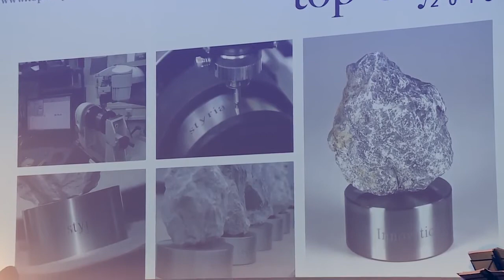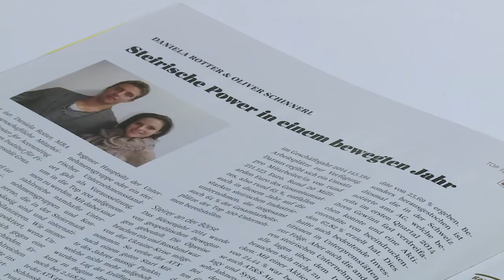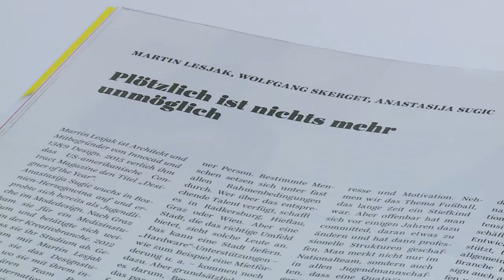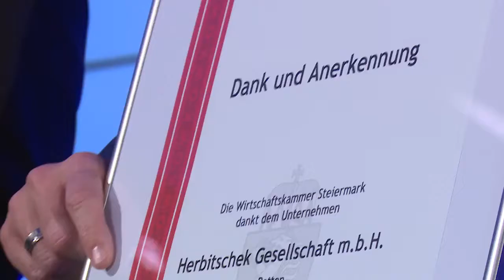Top of Styria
"Intelligenz, Bildung, Kreativität" lautet dasMotto der heurigen Ausgabe des "Top of Styria"-Magazins. Die 100 umsatzstärksten steirischen erwirtschaften gemeinsam rund 30 Milliarden Euro Umsatz und beschäftigten mehr als 145.000 MitarbeiterInnen. Neben der Verleihung der begehrten TOPS of Styria-Trophäen aus echtem Dachstein-Gestein an die Unternehmerpersönlichkeiten des Jahres, wurde heuer erstmals auch der "Managen statt verwalten"- Award vergeben, sowie ausgezeichnete steirische Lehrbetriebe geehrt.